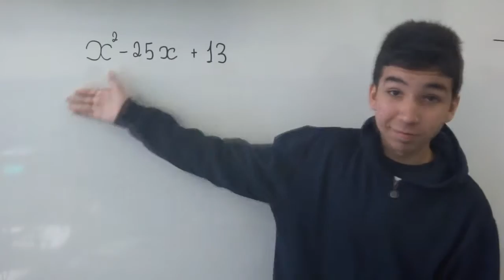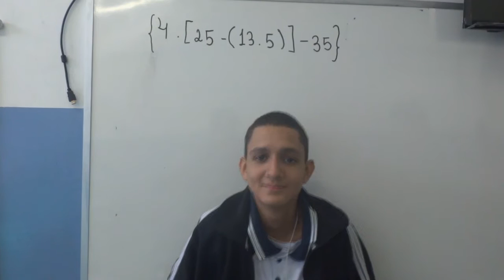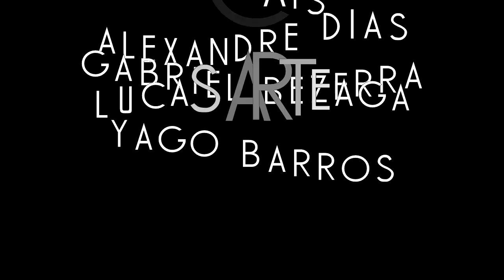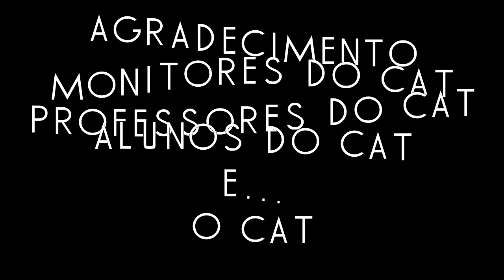Uma Paródia 'Happy': Na Matemática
Chegou a paródia matemática, que deveria falar bem dela, mas que pra nós alunos é simplesmente... Complicada.
Exceto para aqueles alunos que acham a coisa mais fácil da Terra...